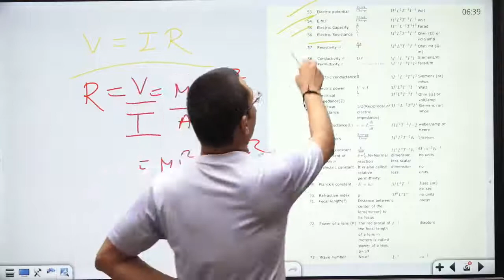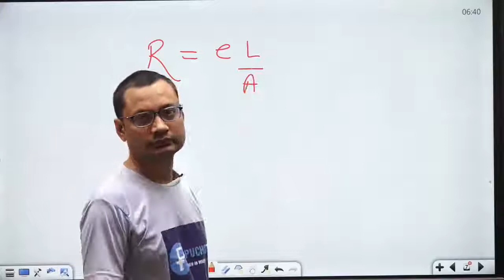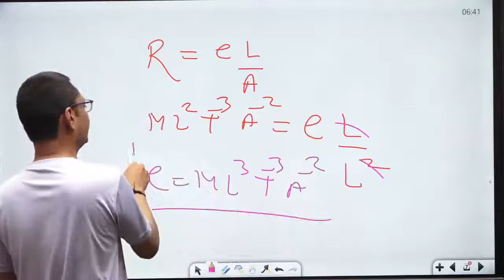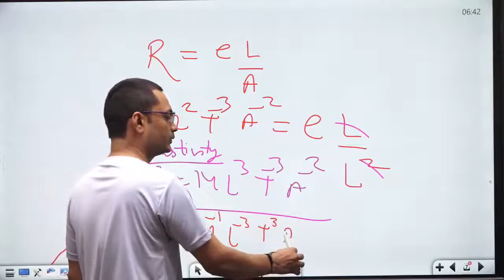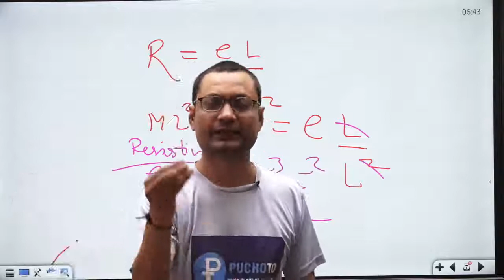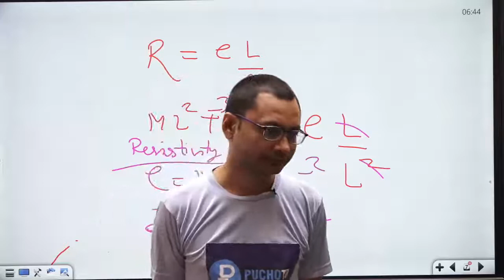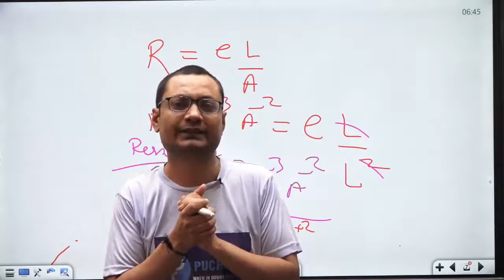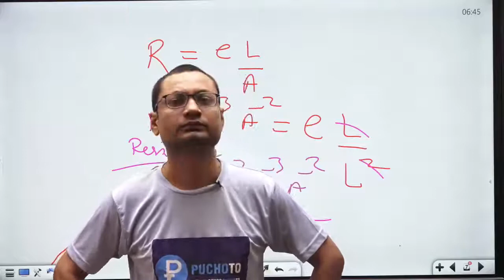Dimension of Electric Resistance || Dimension of Resistivity || Dimension of Conductivity || Physics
Dimension of Resistance
Dimension of electric resistance
Dimension of Resistivity
Dimension of Conductivity